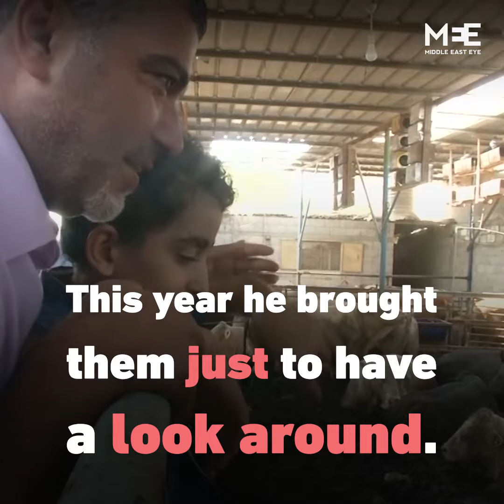Palestinians unable to afford religious rituals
Palestinians in the besieged Gaza strip have not been able to afford the religious rituals for eid al-Adha. A 12-year-long siege by Israel and austerity measures imposed by the Palestinian authority have crippled the economy in the Gaza strip